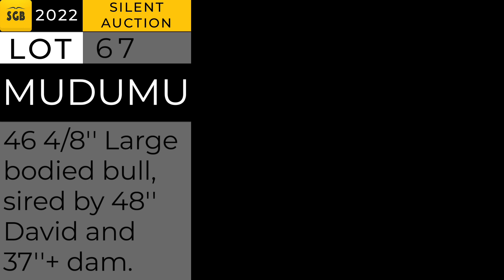Lot 67 - Mudumu | Silent Auction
Mudumu - 46 4/8’’ Large bodied bull, sired by 48’’ David and 37’’+ dam.